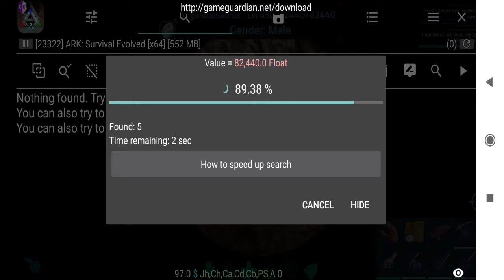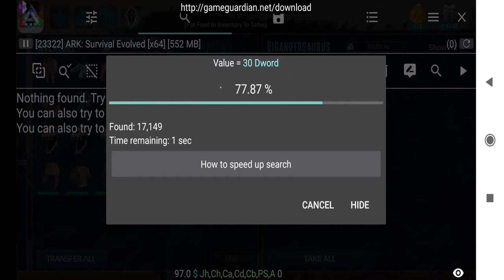EASY GIGANOTOSAURUS TAME WITH GAMING GUARDIAN||ARK SURVIVE ..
MY CHENNAI👍👍